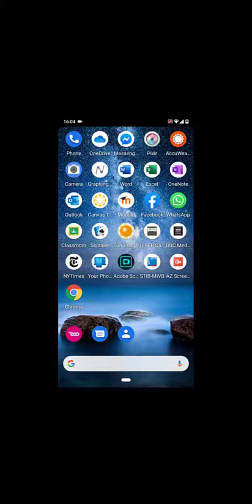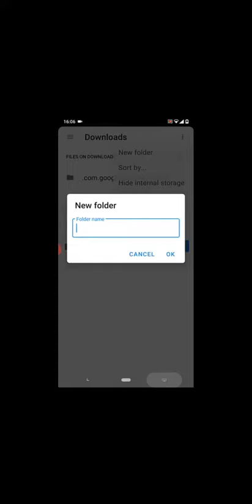Adobe Scan on Android Smartphone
How to Use Adobe Scan to Scan Multiple Documents into a Single PDF using an Android Smartphone